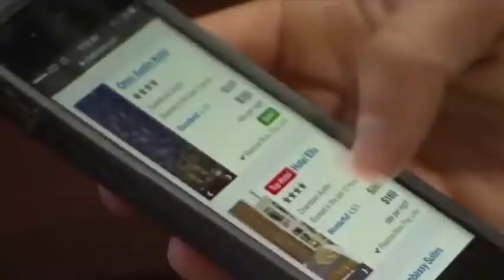لقطات مضحكة من كاميرا التلفزيون